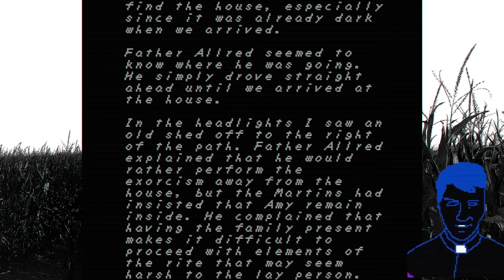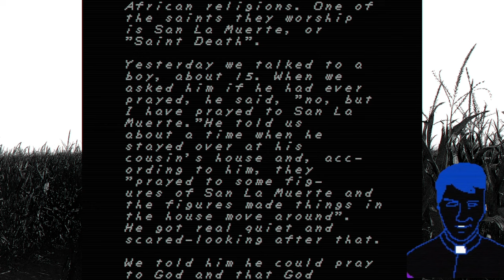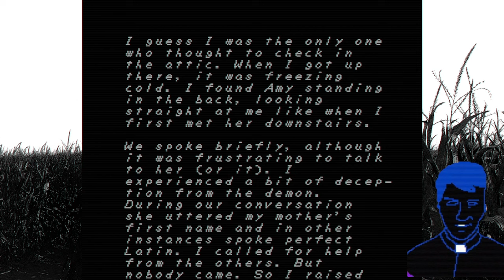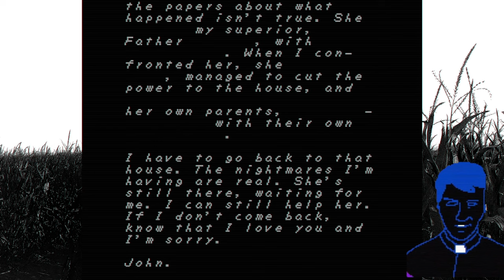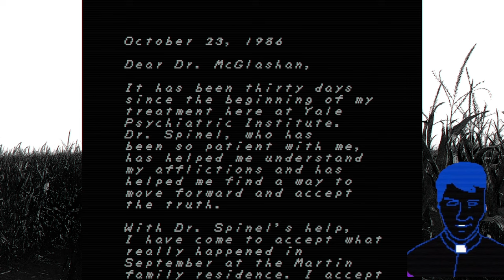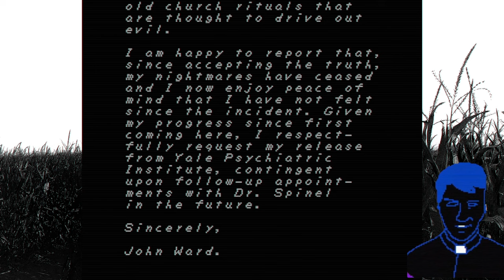Faith the Unholy Trinity pt. 1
Again, if you want me take make a video on how to get all secrets, notes or achievements just lmk in the comments!